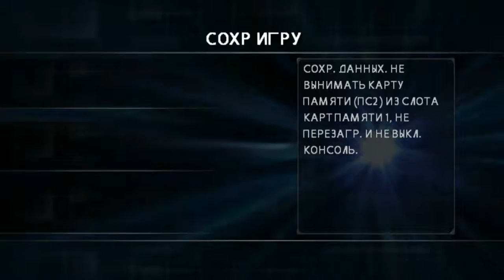I-Ninja [PS2] - Фабрика ракет 1 (Ранг 17)